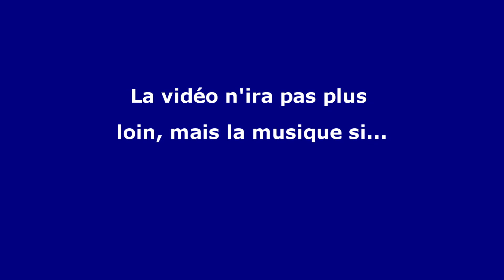tout terrain modelisme #2